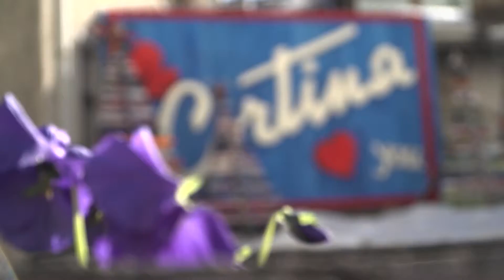Boulder - Freeride Challenge Punta Nera 2016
Marco Da Pozzo Vertical Combined
Gara di boulder in centro a Cortina d'Ampezzo